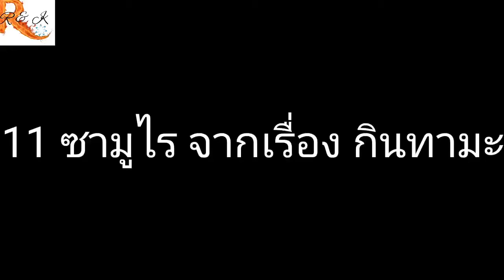11อันดับ ซามูไร จากเรื่อง กินทามะ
11 ซามูไร จากเรื่อง กินทามะ อันจัดตามความชอบส่วนตัวล้วนเลย

ช่องทางอื่นที่เกี่ยวกับ(เรา)RAL_ Winteya
**ทวิตเตอร์/twitter: @RAL_Winteya
**อินสตราแกรม/instagram: @winteya_phayu